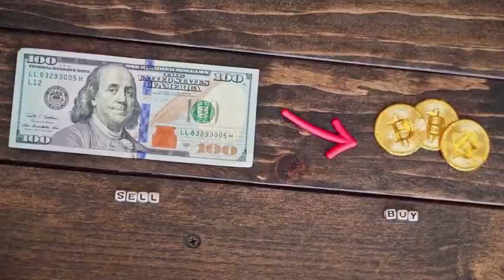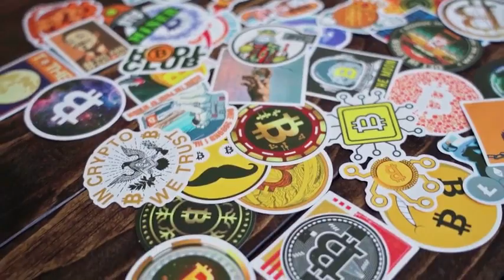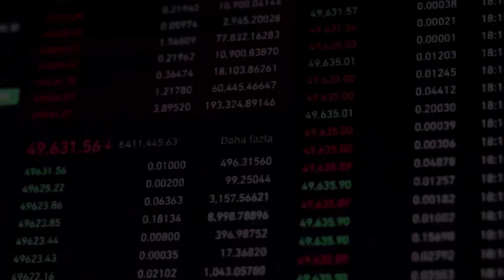ROSE WILL X6700 AFTER DEAL WITH CHATGPT - Oasis Network NETWORK PRICE PREDICTION 2024-2025